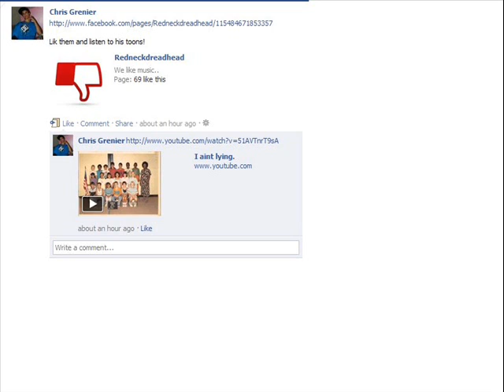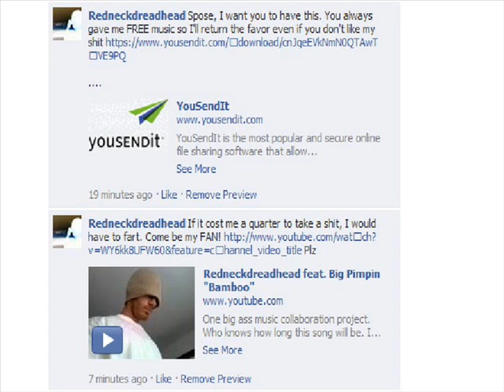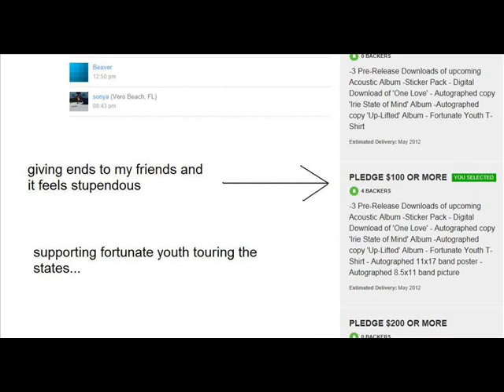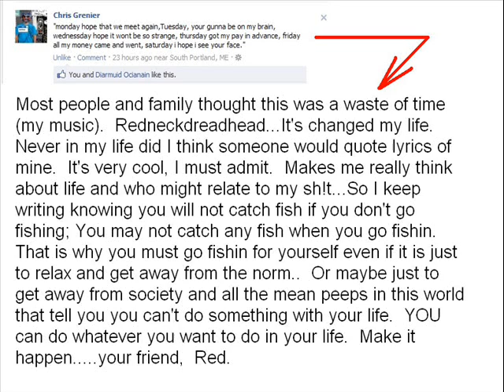I Think Too Much - Redneckdreadhead (vocals/guitar) feat. KeptnFJ (Beats)